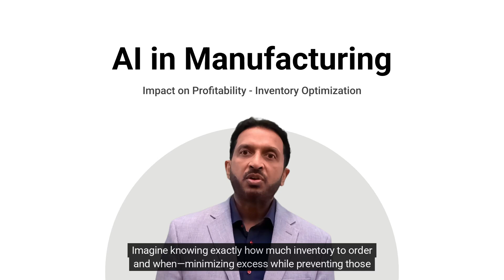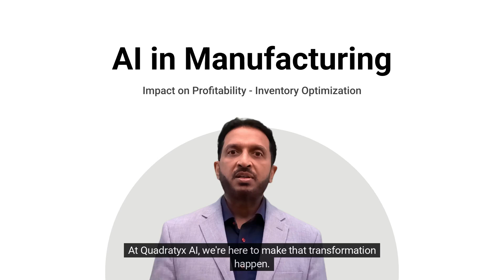AI in Inventory Optimization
At Quadratyx AI, our mission is to empower businesses with innovative AI solutions that transform challenges into opportunities. By leveraging AI for inventory management, you’re not just preventing stockouts or excess inventory—you’re setting the stage for sustained profitability and growth. Let’s work together to build smarter, more efficient systems that take your business to the next level.